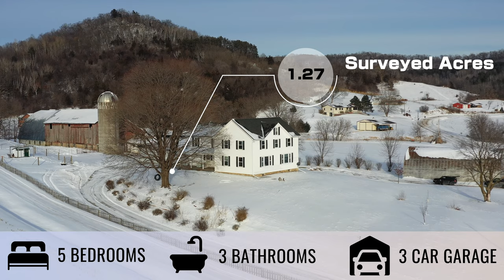Dream Colonial Farmhouse in Wisconsin | La Crosse | DRONE Real Estate Video 4K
Dream Colonial Farmhouse in La Crosse, Wisconsin | Real Estate Photography and Videography Services Nationwide

Will Preising
FAA-Certified Drone Pilot ✔
High-Tech Digital Marketer ✔
Photographer/Videographer ✔

Preising's Leather Shop
📍Office - 113 N Main St, Westby 54667 WI

Real Estate Photography and Videography Services in Wisconsin La Crosse Area and Viroqua Area located in the heart of the Driftless Area. We Offer Professional Real Estate Photography and Videography Services that fits all budgets. Do you want to get professional Real Estate services in Viroqua, Wisconsin and La Crosse Wisconsin? Hire Preising Productions Drone Services and Photography / Videography / Documentaries / Advertising / Digital Marketing & MORE in Wisconsin showing how to Real Estate Drone and Photography 101 is done!